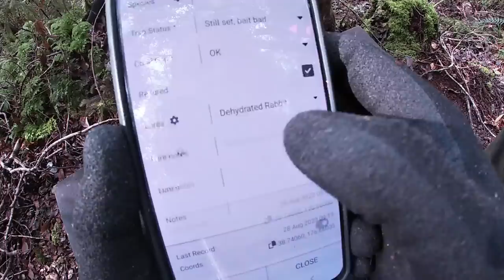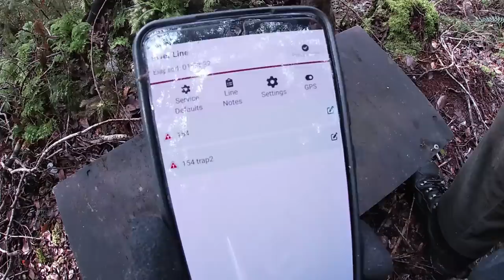Wild Pig and Red Deer Hunting New Zealand - Trapping and Training the pup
Pig Hunting in New Zealand and Conservation work trapping pest animals.